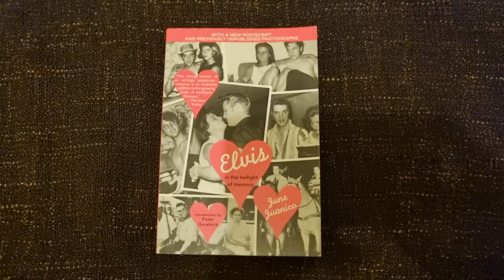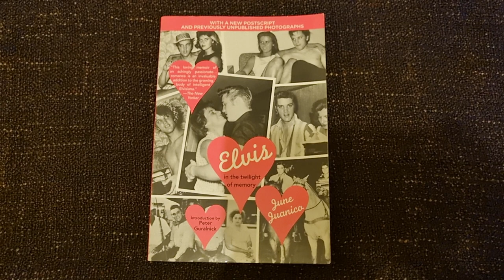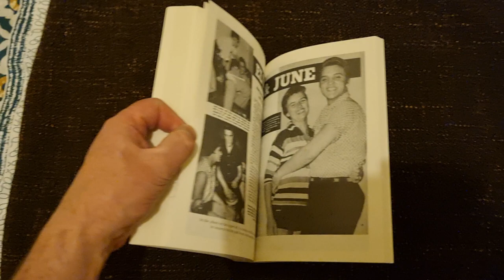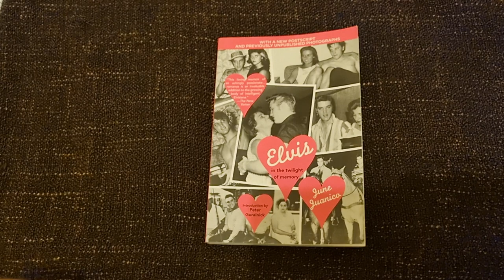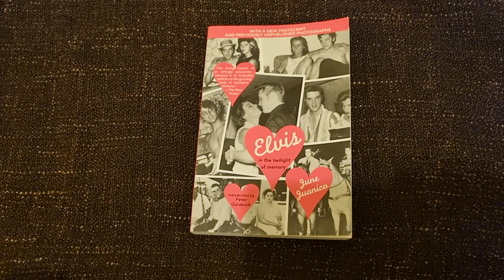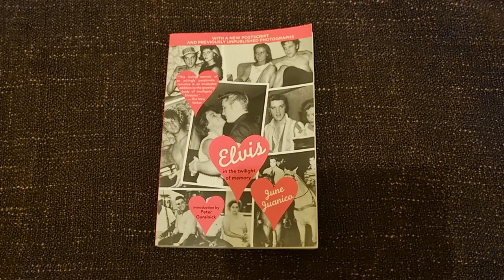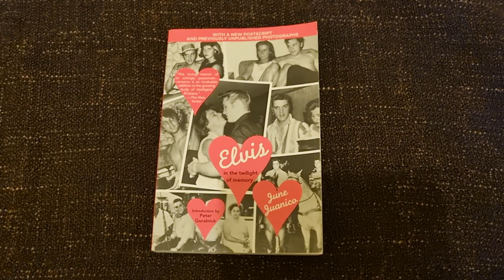'Elvis in the twilight of memory' June Juanico book review.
This is a beautiful read , some great photos of Elvis & June inside.
This is a rare book to own.